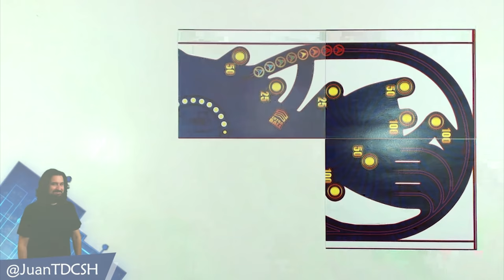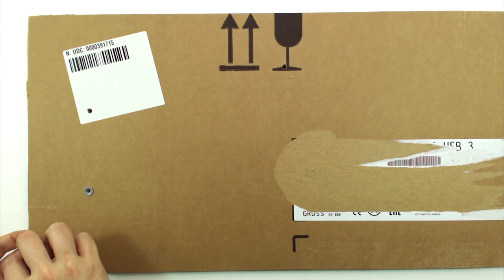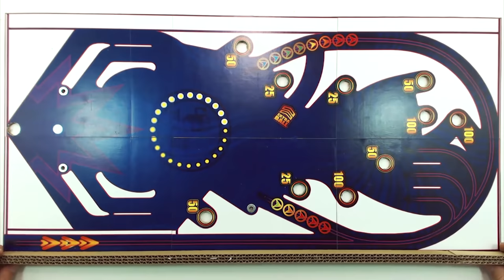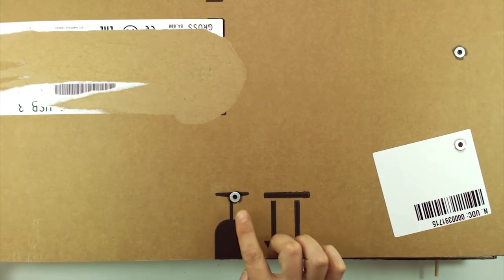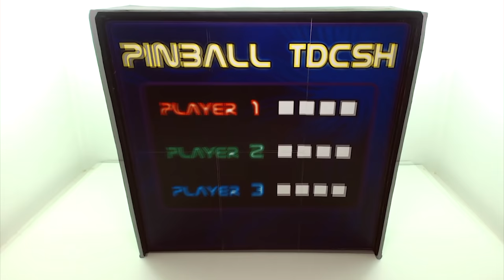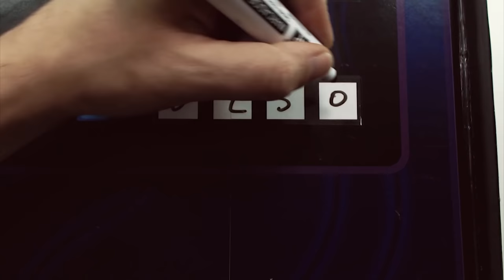MÁQUINA de PINBALL CASERA para canicas - Cómo se hace | Te Digo Cómo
Hoy en Te Digo Como te enseñamos a fabricar un Pinball Casero para canicas. Con materiales reciclados y muy fáciles de conseguir. Un diseño original creado por nosotros para que puedas tener tu propio Pinball.